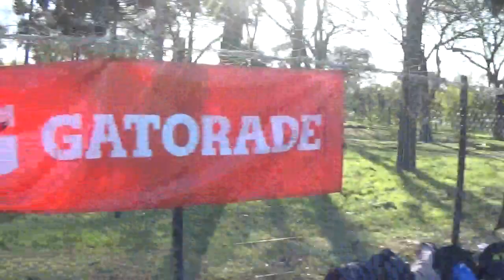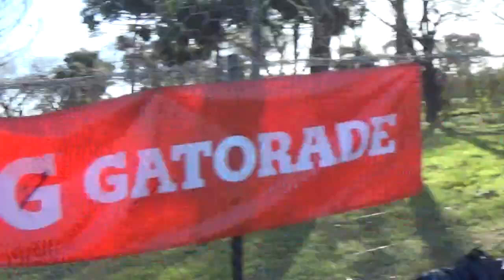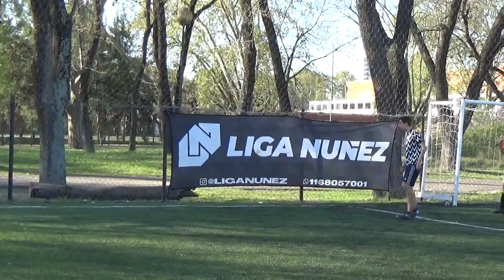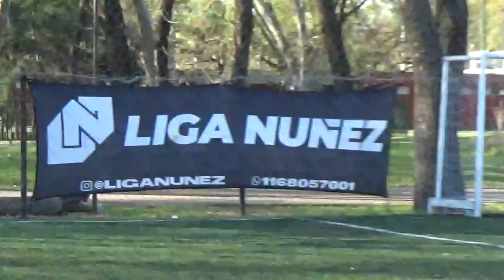RIPLASAN VS TODO ROJO - LigaNuñez - Clausura SLS - 10/9/2022